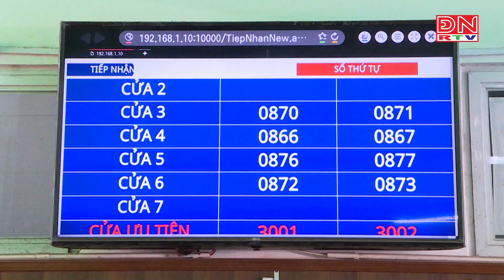Theo dõi sát các chùm ca bệnh Covid-19 mới phát sinh